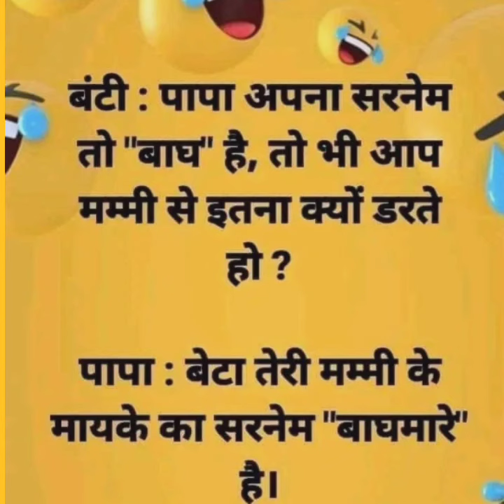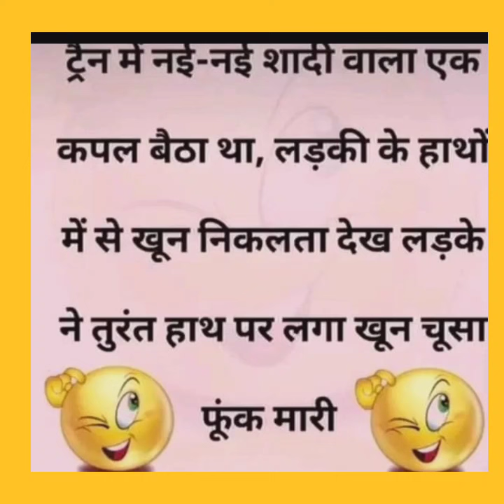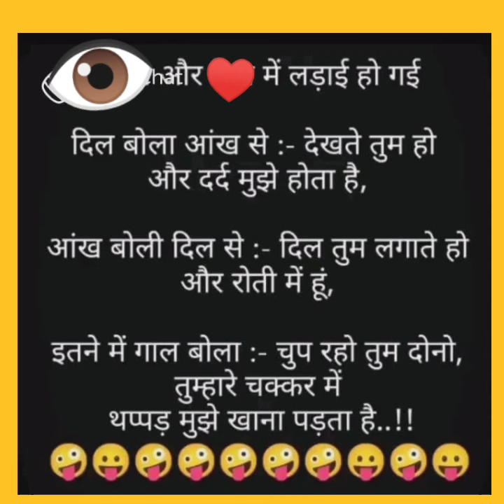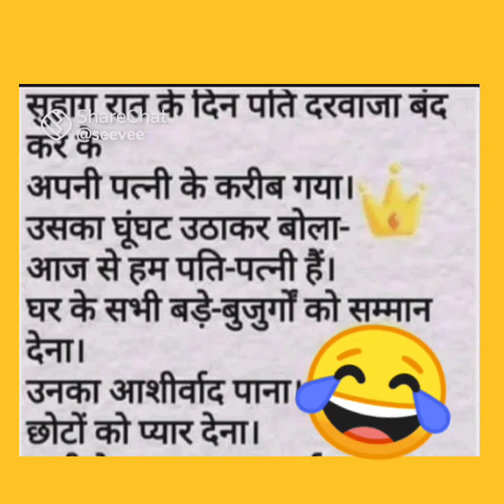🤣27Jan🤣 चुटकुलेबाजी Popular chutkule/very funny jokes short/bts chutkule funny videos/new jokes 2023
27Jan🤣 चुटकुलेबाजी Popular chutkule/very funny jokes short/bts chutkule funny videos/new jokes 2023

what are the funniest jokes
bts pati patni jokes in hindi
bts sas bahu funny jokes
saas bahu ki ladai
saas bahu ke Chutkule
bts comedy video in hindi
fun
lotpot jokes in hindi
komedi
bts funny
bts video

चुलबुले Chutkule
guru chela funny jokes in hindi
गुरु चेला चुटकुले

good jokes
चटपटे चुटकुले
चटपटे जोक्स
सबसे मजेदार funny joke
Hindi Chutkule
hindi comedy

कॉमेडी चुटकुले
jokes
funny jokes
joke
funny joke
funny short video
jokes video
chutkule
हिंदी जोक्स
हिंदी चुटकले
चुटकुले
हिंदी chtkula
Family Chutkule
Comedy Status
Funny Shayari
Funny Status
Baniya Jokes
मजेदार चुटकुले
देसी चुटकुला
funny video
funny videos
funny vines
pappu video
pappu Jokes
 jokes hindi
chutkulejokes in Hindi
chutkulehindi 2024
Comedy
chandrayaan 3 funny joke
चंद्रयान 3 चुटकुला

interesting video
hindi Gyan
hindi chutkule
tell me a joke
मजेदार चुटकुले
majedar chutkule
Pati patni jokes
Suhagraat jokes
Nonveg jokes
Veg jokes
Veg nonveg jokes hindi me
Pappu jokes video
Santa Banta jokes
chutkule image
chutkule Hindi mai
chutkule Chutkule
Jokes
comedy jokes real
latest chutkula
joke chutkula
comedy shots
superhit jokes
superhit chutkula

Chutkule funny
student jokes
toi toi
toitoi
toy toy
tui tui
majak
girlfriend jokes
boyfriend jokes
killing Jokes eighties
i started a joke bee gees
the joke is on you icarly
at first I was like feet as a joke original
the joke is on you
girlfriend boyfriend funny jokes in hindi

indian stand up comedy latest
indian stand up
stand up comedy Indian latest 2023
hindi stand up comedy 2023
bts try not to laugh in hindi
bts funny voice in hindi
make of jokes new video

laughing comedy video
funny video in hindi 2023